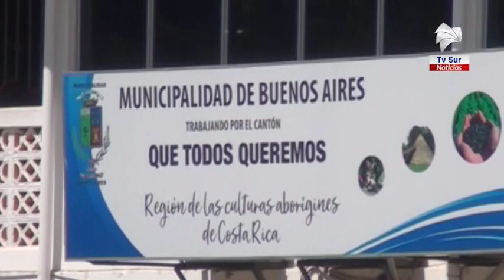Alcalde de Buenos Aires resalta apoyo de diputados para liberar a municipalidades de cumplir regla f